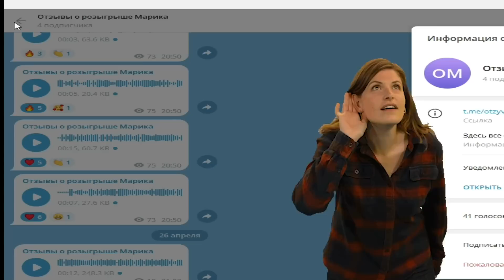Когда решил найти девушку в игре / Epic NPC Man на русском (озвучка Bad Vo1ce)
Играй в игры и получай реальные деньги в телеграм канале Марика

Многие самые заядлые игроманы часто стесняются заводить знакомства в реальности, и вот тогда их умения хорошо играть в онлайн игры способно сыграть на руку. Так, заработав много игровой валюты, можно, например, пригласить дружить какую-нибудь девушку в игре. Конечно, и здесь есть свои нюансы...

 Какая игра показана в ролике:
Веб-сериал Epic NPC Man не показывает никакой конкретной игры - в нём утрировано высмеивается в общем весь РПГ жанр игр. Не по геймплею, но по некоторым ситуациям, чаще всего можно сравнить происходящее в роликах с игрой Skyrim. Авторы роликов - ребята из команды Viva la Dirt League.

Перевод и адаптация на русский - BadVo1ce для канала @BadVo1ce